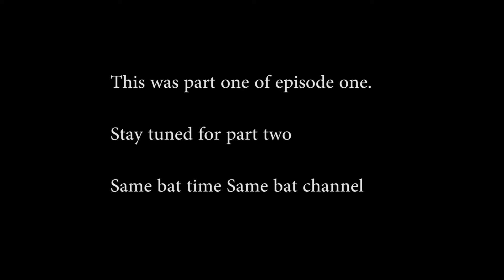Batman The Telltale Series pt1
Enjoy some quite gameplay of Telltales BatMan.